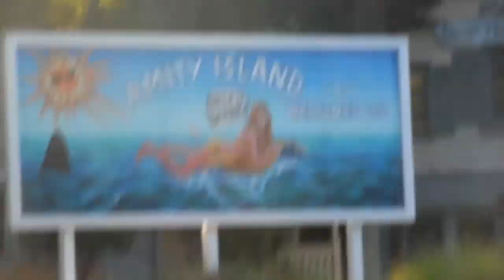JAWS wakes up Sagar on the Universal Studio Tour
During my most recent trip to Universal Studios Hollywood, I went with my friend, Sagar, who has appeared in past videos, his friend, and my brother. He had bought some beers in the park and by the time we got on the studio tour, he fell asleep. I had a camera and decided to see if the shark would wake him up.